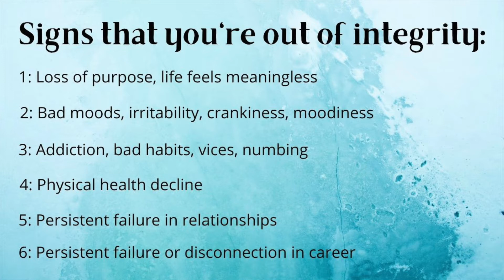Improve your happiness by living an awakened life of integrity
It's time to awaken spiritually - here's how. This exciting video teaches you how to awaken and live a happier life with high integrity. High integrity living will drastically improve your life and provide you with a sense of freedom unlike anything else. If you are on the path toward awakening and spirituality this video will help you take your next big step. Kate will teach you what true YES and true NO means, and how to listen to the whispers deep within yourself to live in highest alignment, congruence, and integrity with your true self and your true desires.

Resources from the Video:
Martha Beck's Book, "The Way of Integrity"

Miyuki Yamamoto

New videos posted every other Sunday

LET’S BE FRIENDS ON OTHER PLATFORMS TOO!

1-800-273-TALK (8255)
Or go immediately to your local Emergency Room